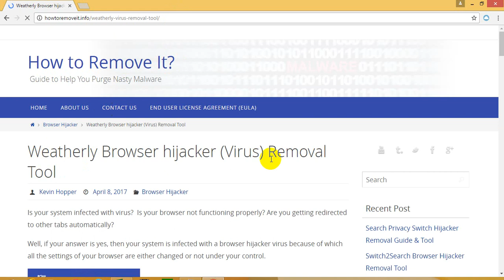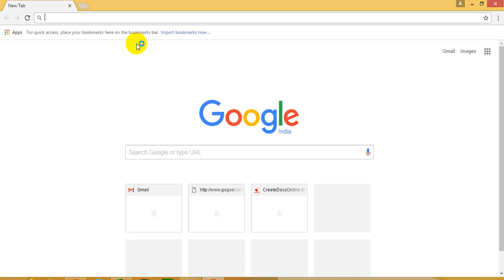How to Remove Weatherly Browser hijacker (Virus)?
The above video demonstrates the technique to remove Weatherly from your browser:

What is Weatherly?
Weatherly is an unwanted add-on which assures you to provide live forecast of weather but instead redirects you to unreliable websites or links which can infect or harm your system. It is basically a browser hijacker which redirects you to third party web pages, giving them traffic and creating revenue. It enters in your browser as an extension but then starts controlling your browser.

How to Remove Weatherly Using Weatherly_RemovalTool?
1.        Click on the link given below to download the weatherly browser hijacker removal tool.
2.        Double click on the tool icon.
3.        A window will appear on your screen, Click “YES”.
4.        A setup window will launch, tap on “NEXT”.
5.        Press “Y” in the current screen to start the scanning process.
6.        In case any of your browser is open then close it and press “Y” in the current screen to start the cleaning process.
7.        KUDOS!!! , the virus is removed.
A text file is now shown which is carrying the detailed log of all the files deleted.